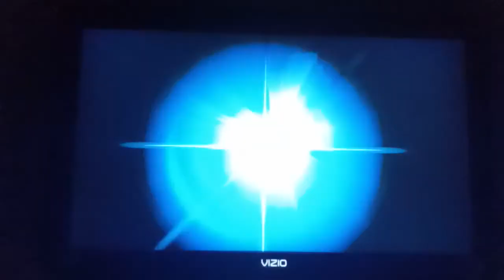Super Smash Bros. Ultimate - No Winning for you,Peach!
Video Request by @peashooter2k4